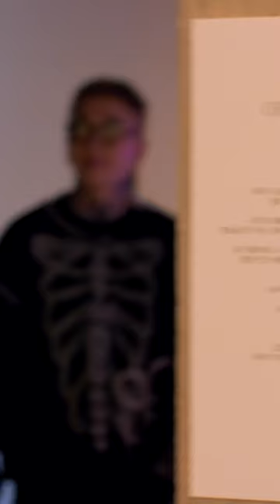[Artique Making Film] Block B(블락비) - Taeil '2021 대한민국 미술대전 수상작'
문화예술 혁신 Art Tech Platform, Artique